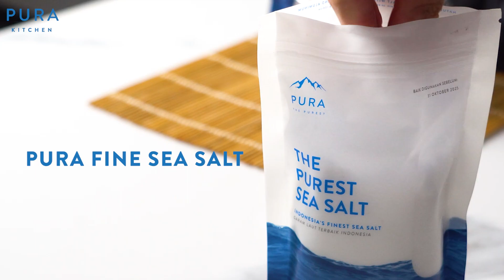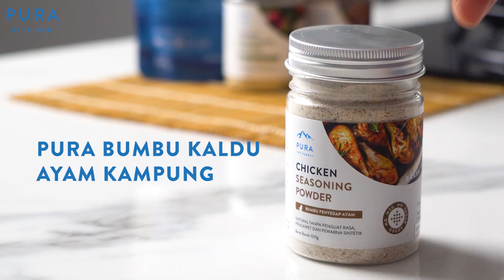Resep Ayam Katsu Krispi dengan Saus Kari Jepang Ala Cafe | Homemade Japanese Chicken Katsu Curry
Suka makan Japanese Chicken Katsu Curry kalau lagi di cafe? Bisa kamu buat di rumah loh! Simple, pasti enak dan anti gagal, cocok dimakan bersama keluarga. Anak-anak pasti pengen nambah terus, tonton videonya sampai akhir ya!

Recipe for 4 Servings
Total Calorie per 1 Serving : 581 kKal

Bahan:
1 1/2 sdm PURA Bumbu Kaldu Ayam Kampung by @puraindonesia
1 sdt PURA Fine Sea Salt by @puraindonesia
500 gram Ayam Dada / Chicken Breast
1 buah Wortel / Carrot
1/2 buah Bawang Bombay / Onion
2 buah Kentang / Potato
3 gram Jahe / Ginger cincang
2 siung Bawang Putih / Garlic cincang kasar
1/4 sdt Lada Hitam / Black Pepper
1/2 sdt Gula Kelapa / Coconut Sugar
1,000 ml Air / Water
4 buah Homemade Japanese Curry Block
1 butir Telur / Egg
80 gram Tepung Panir / Bread Crumb
100 gram Tepung terigu / Wheat Flour

Step:
-Bawang bombay, potong kotak besar
-Wortel, potong acak
-Kentang, kupas, bagi 4
-Jahe, parut
-Bawang putih, cincang kasar

Step:
1. Tumis bawang bombay hingga harum
2. Masukkan jahe dan bawang putih, tumis hingga harum
3. Masukkan ayam dan masak hingga warna berubah
4. Tambahkan pura kaldu ayam kampung dan semua bumbu lainnya
5. Masukkan kentang dan wortel, masak api sedang 15-20 menit
6. Tambahkan curry block dan aduk hingga mencampur rata
7. Masak selama 5-10 menit hingga saus mengental
8. Balurkan ayam ke tepung terigu, telur dan tepung panir
9. Airfry 200C hingga matang +- 15-18 menit
10. Serve dengan nasi panas